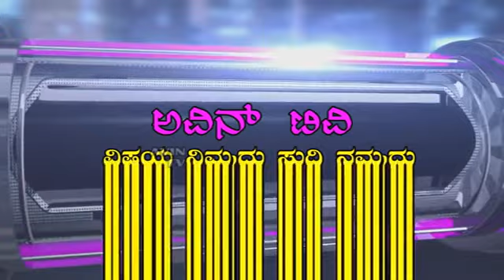ಬೀಳಗಿ ಆದರ್ಶ ಶಾಲೆಯಲ್ಲಿ ಮಕ್ಕಳ ಸಂರಕ್ಷಣೆ ಕುರಿತು ಸಾರ್ವಜನಿಕ ವಿಚಾರಣಾ ಕಾರ್ಯಾಗಾರ.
ಟಿವಿ ಸುದ್ದಿ ವಾಹಿನಿಯಲ್ಲಿ ಕಾರ್ಯನಿರ್ವಹಿಸಲು ಜಿಲ್ಲಾ/ ತಾಲುಕಾ ಅನುಭವಿ ವರದಿಗಾರರ ಬೇಕಾಗಿದ್ದಾರೆ

ಸಂಪರ್ಕಿಸಿ

ಕರ್ನಾಟಕದ ರಾಜ್ಯ ಮಕ್ಕಳ ಹಕ್ಕುಗಳ ರಕ್ಷಣಾ ಆಯೋಗ ಬೆಂಗಳೂರು .

 ಮಹಿಳಾ ಮತ್ತು ಮಕ್ಕಳ ಅಭಿವೃದ್ಧಿ ಇಲಾಖೆ ಅಬಿವೃದ್ಧಿ ಇಲಾಖೆ ಬಾಗಲಕೋಟೆ

ಜಿಲ್ಲಾ ಮಕ್ಕಳ ರಕ್ಷಣಾ ಘಟಕ ಬಾಗಲಕೋಟೆ ಮತ್ತು ರಿಡ್ಸ್ ಸಂಸ್ಥೆಯ ಸಂಯುಕ್ತ ಆಶ್ರಯದಲ್ಲಿ

ಬಾಗಲಕೋಟೆ ಜಿಲ್ಲೆಯ ಬೀಳಗಿ ತಾಲೂಕಿನ ಆದರ್ಶ ವಿದ್ಯಾಲಯದಲ್ಲಿ ಇಂದು

ಶಾಲಾ ಮಕ್ಕಳಿಗೆ ಬಾಲ್ಯೆ ವಿವಾಹ .ಬಾಲ ಕಾರ್ಮಿಕ ಮತ್ತು ಬಿಕ್ಷಾಟನೆ  ಪೋಕ್ಸೋ ಕುರಿತು ಜಾಗೃತಿ ಮೂಡಿಸಲಾಯಿತು.

ಬಾಲ್ಯವಿವಾಹ ಕುರಿತು ಬಳಿಕ ಮಾತನಾಡಿದ ಬೀಳಗಿ ತಾಲೂಕ ದಂಡಾಧಿಕಾರಿ
.ಶ್ರೀ ಶಂಕರ ಗೌಡಿ

ದೇಶದಲ್ಲಿರುವ ಮಹಿಳೆ ವಿದ್ಯಾರ್ಥಿನಿ ಪದವಿ ಪಡಿಯಲೇ ಬೇಕು ಅಂತ ಕಡ್ಡಾಯ ಮಾಡಬೇಕು ಆಗಲೇ ಮದುವೆ ಮುಂದುಡುವಂತ ಪ್ರವೃತಿ ಪೋಷಕರಲ್ಲಿ  ಬರುತ್ತೆ .

ಆಗ ಆ ಹೆಣ್ಣು ಮಗಳ ಗುರಿ ಏನು ಇರುತ್ತದೆಯೋ ಅದನ್ನ ಸಾಧಿಸಲು ಅನುಕೂಲ ಆಗುತ್ತದೆ.

ಷೋಷಕರು ಸಹ  ಸ್ವಯಂ ಪ್ರೇರಣೆಯಿಂದ ನಿಮ್ಮ ನಿಮ್ಮ ಹೆಣ್ಣು ಮಕ್ಕಳಿಗೆ ಪದವಿಯವರೆಗೆ ಓದಿಸಲೇ ಬೇಕು ಅಂತ ಹೇಳಿದರು.

ಇದೇ ಸಂದರ್ಭದಲ್ಲಿ  ರಾಜ್ಯಾ ಮಕ್ಕಳ ಹಕ್ಕುಗಳ ಅಧಿಕಾರಿ ಶ್ರೀ ಮತಿ ಭಾರತಿ ಮಾಳ್ವಕರ ಕ್ಷೇತ್ರ ಶಿಕ್ಷಣಾ ಅಧಿಕಾರಿಗಳು ಎಂ.ಜಿ ಮಿರ್ಜಿ  ಎಸ್ ಡಿ ಎಮ್ ಸಿ ಅಧ್ಯಕ್ಷರು ಸಿದ್ದು ಗಡ್ಡದ.ಹಾಗೂ ಪಾಲಕರು ವಿಧ್ಯಾರ್ಥಿಗಳು ಭಾ‌‌ಗವಸಿದ್ದರು

ಅನುಭವಿ ಸುದ್ದಿ ವರದಿಗಾರರು  ಬೇಕಾಗಿದ್ದಾರೆ

WANTED EXPEREINCE News REPORTERS

ಬೆಂಗಳೂರಿನ ಹೆಲ್ತ್ ಕೇರ್ ಸೆಂಟರ್ನಲ್ಲಿ ಕೆಲಸಕ್ಕೆ ಮಹಿಳೆಯರು ಬೇಕಾಗಿದ್ದರೆ

ನಗರ ಮತ್ತು ಗ್ರಾಮಾಂತರ ಮಹಿಳೆಯರಿಗೆ ಬೆಂಗಳೂರಲ್ಲಿ ಕೆಲಸ ಖಾಲಿ ಇದೆ
* ಹೆಲ್ತ್ ಸೆಂಟರ್ ನಲ್ಲಿ ಅಡುಗೆ
* ವೃದ್ದರನ್ನು ನೋಡಿಕೊಳ್ಳುವುದು
* ಹೌಸ್ ಕೀಪಿಂಗ್ ಕೆಲಸ
* ಹೆಲ್ತ್ ಕೇರ್ ಅಸಿಸ್ಟೆಂಟ್
*  ನರ್ಸಿಂಗ್  ಕೆಲಸ ಲಭ್ಯವಿದೆ,
ಕೆಲಸಕ್ಕಾಗಿ ಇಚ್ಚಿಸುವ ಮಹಿಳೆಯರಿಗೆ ಬೆಂಗಳೂರಿನಲ್ಲೆ ಉಚಿತ ಊಟ, ವಸತಿಯೊಂದಿಗೆ ಅಭ್ಯರ್ಥಿಗಳನ್ನು ಸಂಸ್ಥೆಗೆ ನೇರ ನೇಮಕಾತಿ ಮಾಡಿಕೊಳ್ಳಲಾಗುವುದು,,
 ತಿಂಗಳಿಗೆ 10,000 ರಿಂದ 25000 ರೂ ವರೆಗೆ ಸಂಬಳವಿರುತ್ತದೆ
ಮೊದಲ 3 ತಿಂಗಳ ಅನುಭವದ ನಂತರ ಸಂಬಳದ ಏರಿಕೆ ಆಗುವುದು
ಅಸಿಸ್ಟೆಂಟ್ ನರ್ಸಿಂಗ್ ಕೆಲಸ ಗೊತ್ತಿಲ್ಲದ ಮಹಿಳೆಯರಿಗೆ ಸರ್ಕಾರದ ಮಾನ್ಯತೆ ಪಡೆದ ಸಂಸ್ಥೆಯಿಂದ ಬೆಂಗಳೂರಿನಲ್ಲಿ ಉಚಿತವಾಗಿ ಕೆಲಸ ಹೇಳಿಕೊಡಲಾಗುವುದು
ಹೆಲ್ತ್ ಕೇರ್ ಅಸಿಸ್ಟೆಂಟ್ ನರ್ಸಿಂಗ್ ಕೆಲಸಕ್ಕೆ ವಿದ್ಯಾರ್ಹತೆ : 5ನೇ ತರಗತಿ
7 ನೇ ತರಗತಿ
SSLC  Pass/ fail
PUC    Pass / fail ಆದ  ಮಹಿಳೆಯರಿಗೆ  ಅವಕಾಶವಿರುತ್ತದೆ
ವಯೋಮಿತಿ: 18 ರಿಂದ 38 ವರ್ಷದ ಮಹಿಳೆಯರಿಗೆ ಅವಕಾಶವಿರುತ್ತದೆ, ಮೊದಲು ಬಂದವರಿಗೆ ಮೊದಲ ಆದ್ಯತೆ.